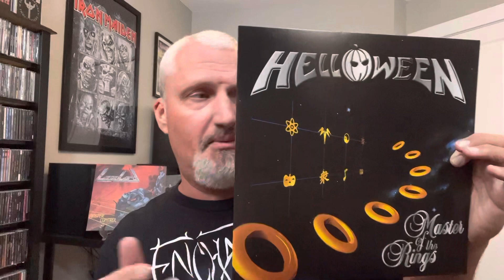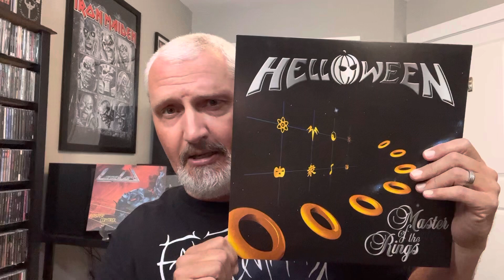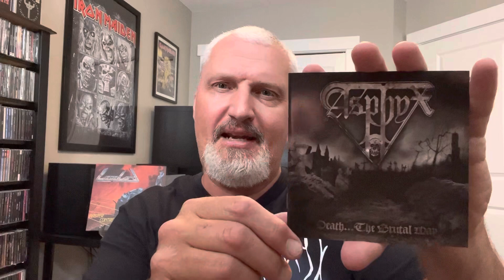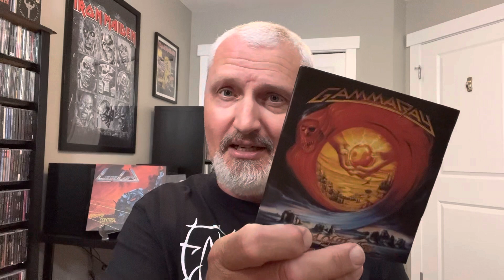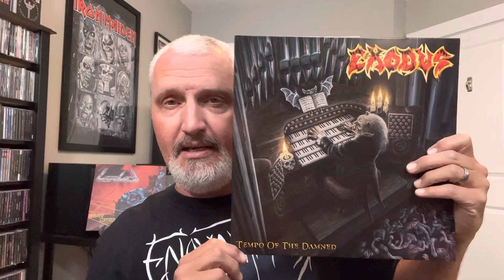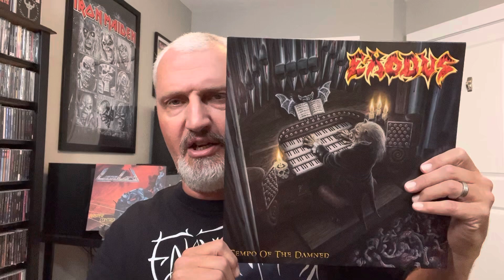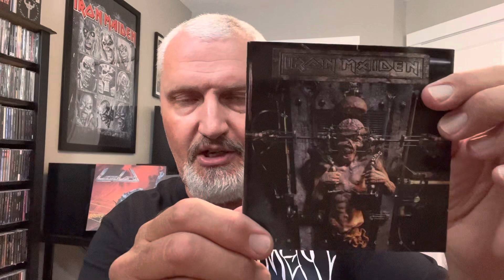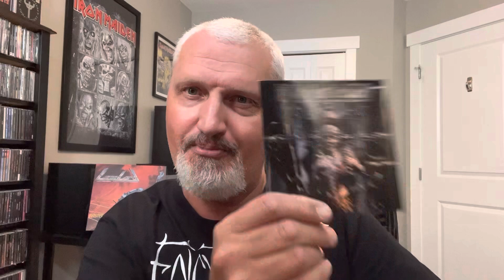SIXwith6STRINGS : episode 25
Just me showing 6 random albums from 6 random bands from my collection. Hope you discover something new here or maybe a band/album you haven’t heard in a while that gets you fired up! Thanks as always for taking the time to hang out with this middle aged metalhead 🤘 Take care ~ Darcy